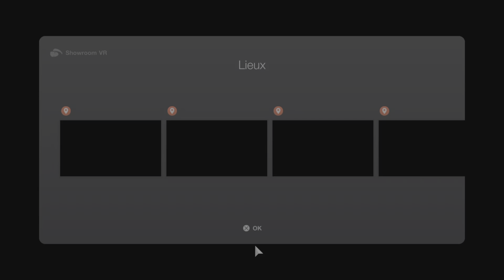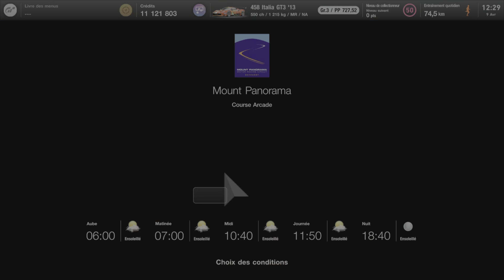Gran Turismo 7 Ferrari 458 GT3 Bathurst Night VR